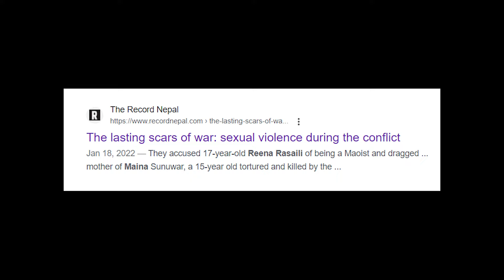अ..ह..सुनेन कसैले तिमी चिच्याएको, a poem by Gita Rasaili |19th memorial day of Rina Rasaili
अ..ह..सुनेन कसैले
तिमी चिच्याएको, a poem  recited by Gita Rasaili on the 19th memorial day of Rina Rasaili. Rina Rasaili was brutally tortured and killed during Nepalese Civil War (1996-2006) by then Royal Nepal Army at her house on 12 February, 2004.

 बिझेन उनको मुटु, जसको बिझ्न पर्ने हो!

Video and Pictures: Gita Rasaili